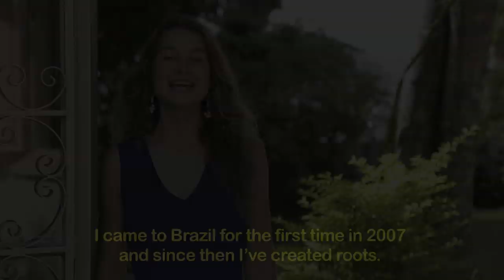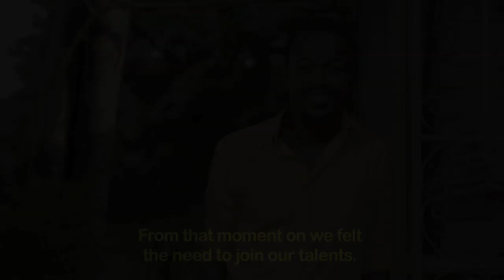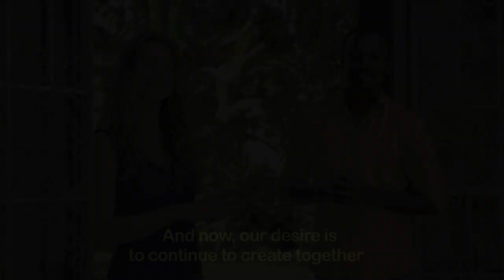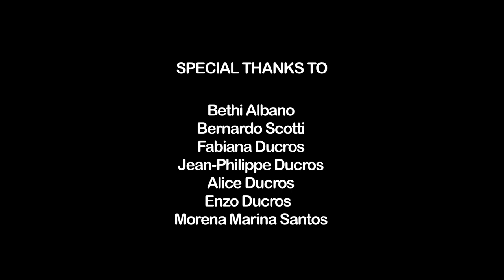DOM & DANAÉ - This Mixture ( English )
Dom Oliveira and Danaé Dugardyn, two entusiasts by nature, multitalented artists that were united by the goal to introduce to the world each of their most intimate and private universe.

Photography and Editing : Bernardo Scotti

©DOM & DANAÉ 2016